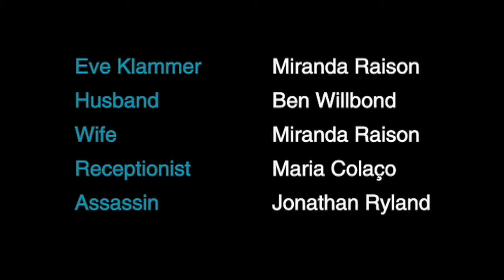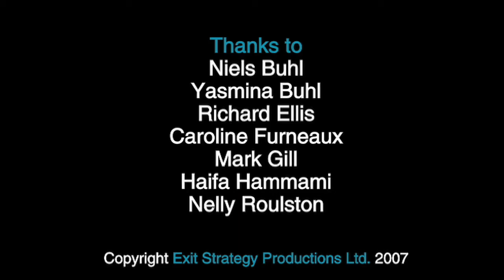Exit Strategy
"A husband organises a surprise for his wife: her funeral.

OFFICIAL SELECTION 2008:
Bradford International Film Festival (UK)
Encounters Short Film Festival (UK)
Palm Springs International Short Film Festival (USA)
Born Shorts (Denmark)
BeFilm (USA)
Portobello Film Festival (UK)
Busho (Hungary)
Rome International Film Festival (USA)
DC Shorts (USA)
Continental Drift International Film Festival (Canada)"

2 Credit

Frederic Casella
Director

ExitStrategy Productions
Production Company